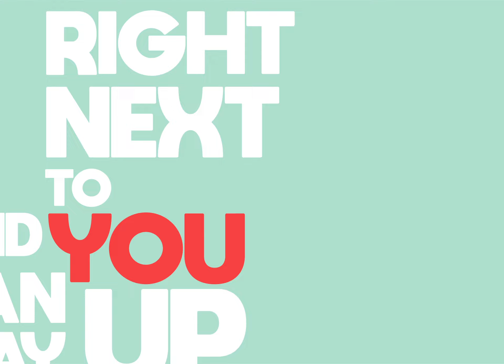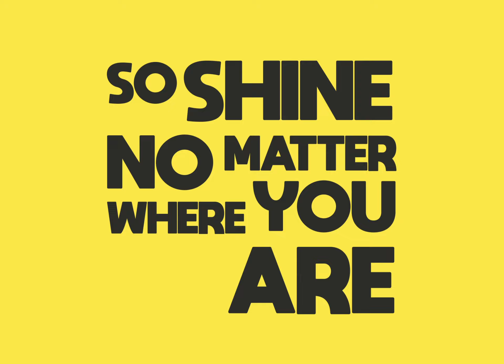Owl City - Shooting Star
Lyric video done by Leon Tan, our student from Diploma in Graphic Design for the Motion Graphics subject.